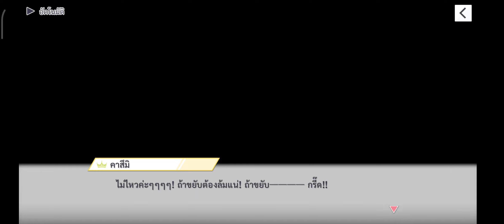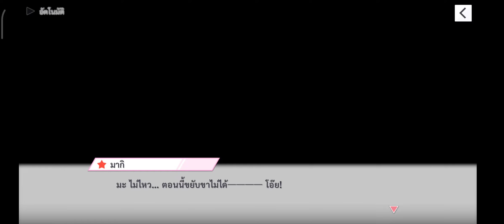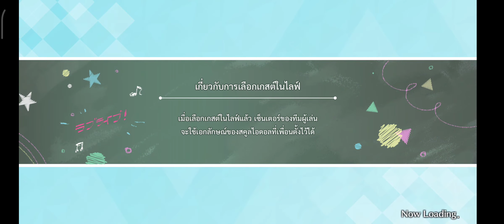[SIFAS] Event ไอซ์สเก็ตแห่งความเร่าร้อน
ตอนที่1 【00:00】
ตอนที่2 【04:02】
ตอนที่3 【08:27】
ตอนที่4 【13:31】
ตอนที่5 【18:15】
ตอนที่6 【22:24】
ตอนที่7 【27:12】